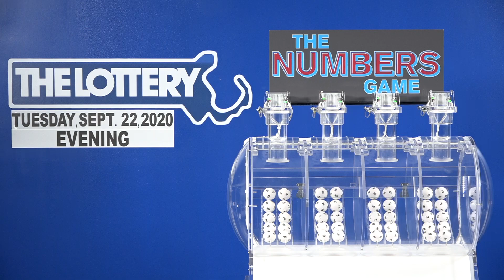Evening Numbers Game Drawing: Tuesday September 22, 2020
The official winning numbers in the Mass. State Lottery's Evening Numbers Game drawing for Tuesday September 22, 2020  are: 0-6-7-0